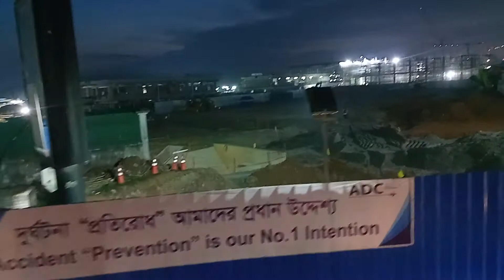Dhaka International Airport 3rd Terminal update | Hazrat Shahjalal International Airport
dhaka airport 3rd terminal project
3rd terminal update
dhaka airport 3rd terminal update
Hazrat shahjalal international airport 3rd terminal
biman bangladesh airlines
Dhaka airport 3rd terminal